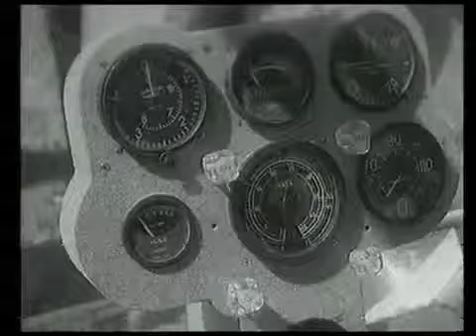1950 Il conte Manzolini e l'ingegner Bordoni presentano l'elicottero BGM2